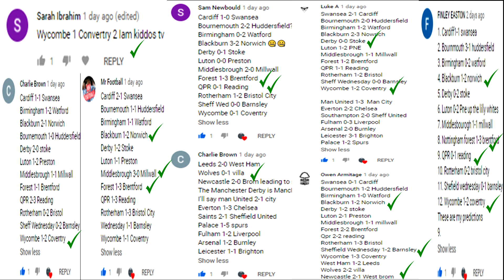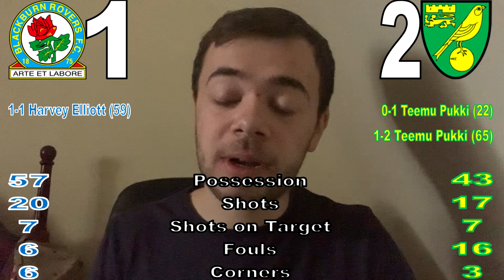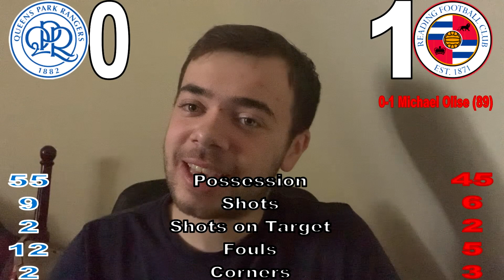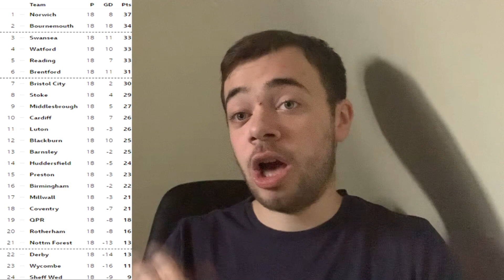MY REACTION TO MATCHDAY 18 3 RED CARDS, WONDERGOALS & MIDWEEK PREDICTIONS!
Hi everyone!

Video Timestamps
0:00 Intro
1:23 Cardiff 0 Swansea 2
3:12 Bournemouth 5 Huddersfield 0
4:47 Birmingham 0 Watford 1
5:57 Blackburn 1 Norwich 2
7:28 Derby 0 Stoke 0
8:34 Luton 3 Preston 0
10:24 Middlesbrough 3 Millwall 0
11:38 Nottingham Forest 1 Brentford 3
13:42 QPR 0 Reading 1
14:45 Rotherham 2 Bristol City 0
15:52 Sheffield Wednesday 1 Barnsley 2
17:37 Wycombe 1 Coventry 2

19:06 Championship table

20:46 Midweek predictions

Championship
QPR vs Stoke
Bournemouth vs Wycombe
Barnsley vs Preston
Bristol City vs Millwall
Nottingham Forest vs Sheffield Wednesday
Watford vs Brentford
Derby vs Swansea
Middlesbrough vs Luton
Blackburn vs Rotherham
Cardiff vs Birmingham
Coventry vs Huddersfield
Reading vs Norwich

Premier league
Wolves vs Chelsea
Manchester City vs West Brom
Arsenal vs Southampton
Leeds vs Newcastle
Leicester vs Everton
Fulham vs Brighton
Liverpool vs Spurs
West Ham vs Crystal Palace
Aston Villa vs Burnley
Sheffield United vs Manchester United

22:04 Outro